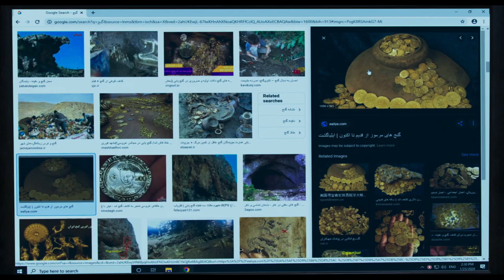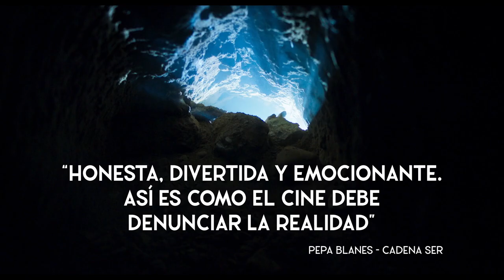Hijos del Sol (Sun children) - Trailer español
Hijos del Sol (Sun children) - Trailer Oficial Español (2020)

Sinopsis: Alí, un niño de 12 años y sus tres amigos trabajan para sobrevivir y ayudar a sus familias haciendo pequeños trabajos en un garaje y cometiendo pequeños delitos para conseguir dinero rápido. En un milagroso giro de los acontecimientos Alí recibe el encargo de encontrar un tesoro oculto bajo tierra. Para ello recluta a sus amigos, pero antes de empezar la misión, deben unirse a la Escuela del Sol, una institución caritativa que intenta educar a niños sin hogar y que está ubicada cerca de donde supuestamente se halla el tesoro

Dirección: Majid Majidi
Reparto: Shamila Shirzad, Ali Nassirian, Mohammad Javad Ezzati, Tannaz Tabatabayi, Safar Mohammadi, Ali Ghabeshi, Roohollah Zamani